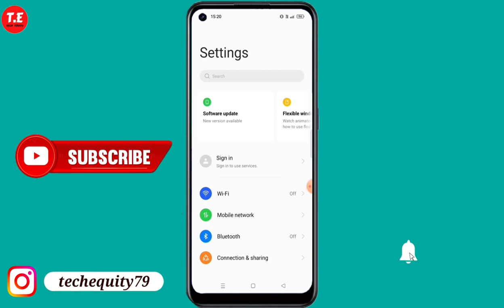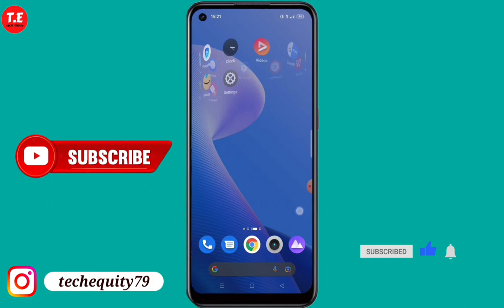Realme 10 Dark mode | How to enable dark mode in realme 10 | Realme 10 me dark mode kaise kare